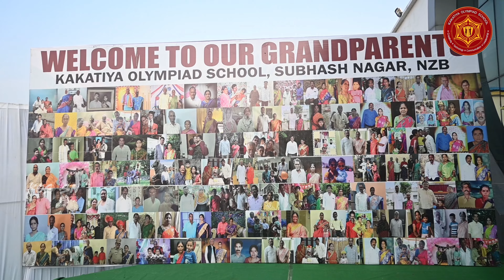Family Pride: Graduation Day Celebrations with My Beloved Grandparents